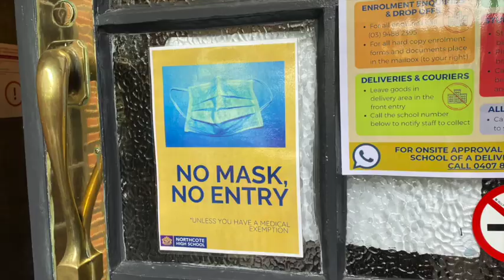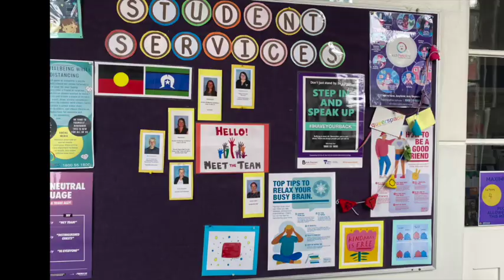NHS Covid Safe V1